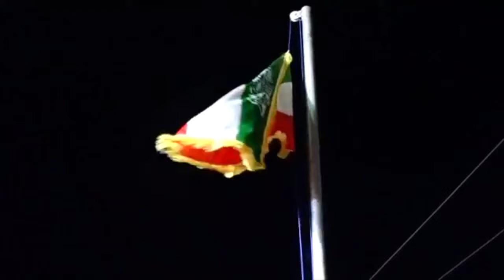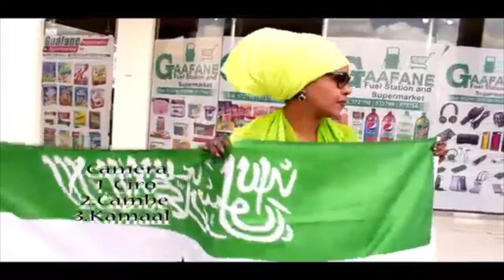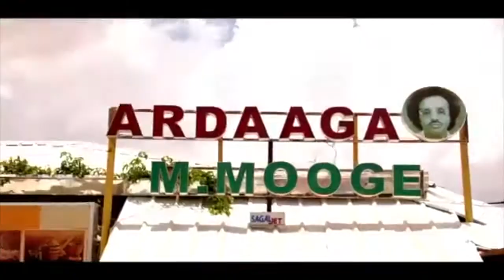Heesaha Waddaniga ah ee Jamhuuriyadda Barakaysan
Waa Heeso Xul ah oo Waddani ah oo ka mida kuwa qaranka Jamhuuriyadda Barakaysan.